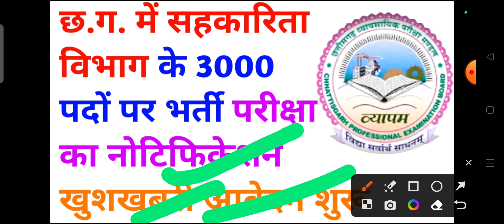छत्तीसगढ़ में सहकारिता विभाग के 3000 पदों पर सीधी भर्ती || cg new bharti 2023 || cg vacancy 2023